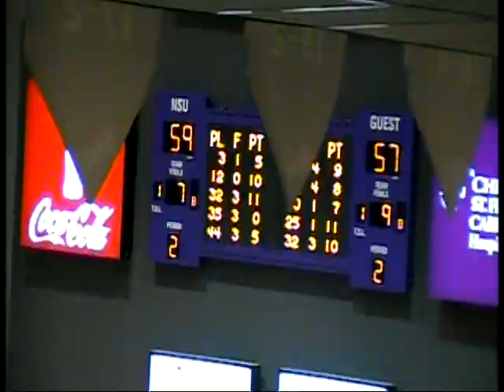#33-James Hulbin 2012-2013 Season Highlights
#33-James Hulbin--6'8" G/F

Season Averages
PPG--11.8
RPG--5.7
APG--1.0
Minutes/Game--21.5

Season Highs
Pts--29 (@LSU)
Reb--12 (vs. LaTech)
Double-Doubles-- 2 (@ Campbell, @ Arkansas)